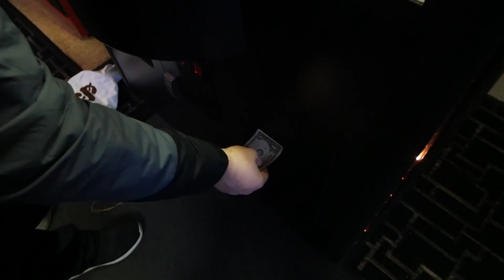Won a MONEY BAG From The Claw Machine **THIS WAS INSIDE**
Claw machine time! Today we go to the arcade and get some awesome wins on all the machines!